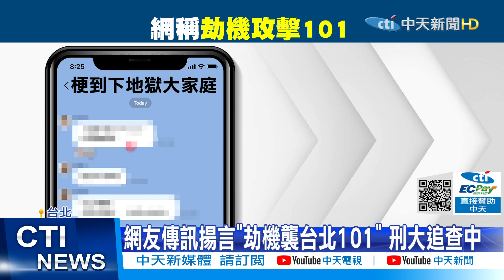【每日必看】荷蘭反防疫措施示威爆衝突 警方武力驅逐並逮捕30人｜足球明星確診! 梅西染新冠現正隔離中@中天電視CtiTv 20220103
00:00 恐已社區感染! 京都現首例Omicron群聚感染
01:41 足球明星確診! 梅西染新冠現正隔離中
02:34 羅納度也確診新冠 官方推特稱"狀況穩定"
03:05 因禍得福? 以國專家預測Omicron傳播加速免疫
04:33 新冠入侵南極 極地研究人員也染疫
05:20 北韓播出罕見跳舞表演 兒童扮消毒水溫度計宣導防疫
05:53 荷蘭反防疫措施示威爆衝突 警方武力驅逐並逮捕30人
06:31 網友傳訊揚言"劫機襲台北101" 刑大追查中

歌名: Sunspots
作者: Jeremy Blake
類型: Dance & Electronic
氣氛: Happy Music